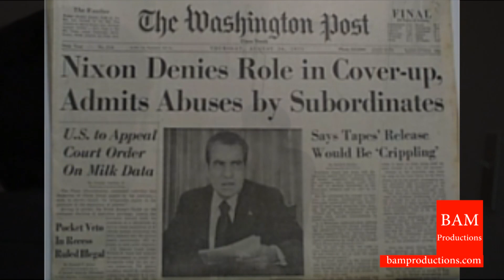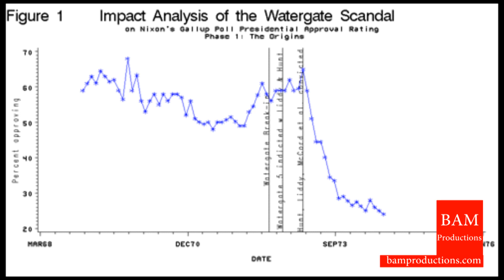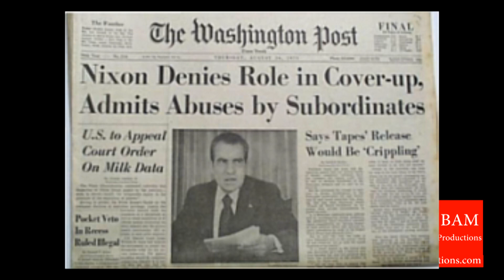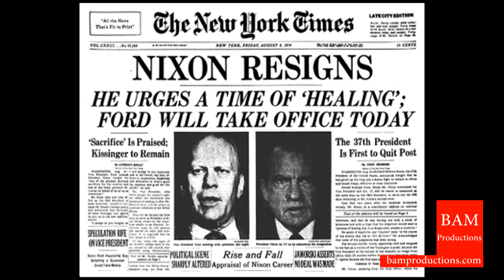Watergate Scandal Documentary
Starring Brian Zaw, Michael Byon, and Ayaz Kermalli. Made for Nellis's APUSH class.